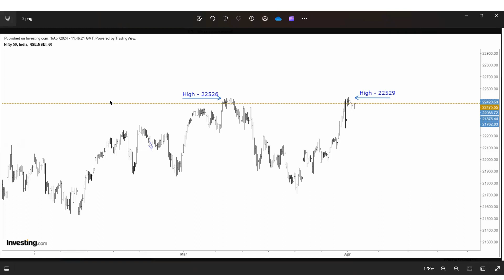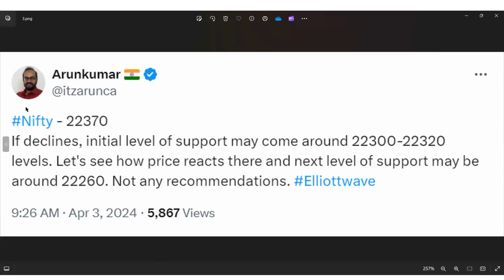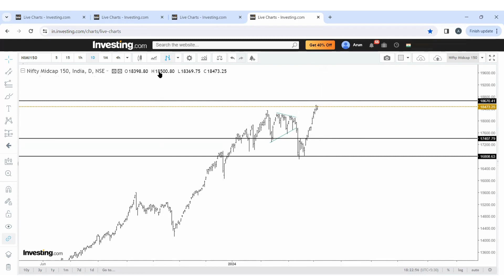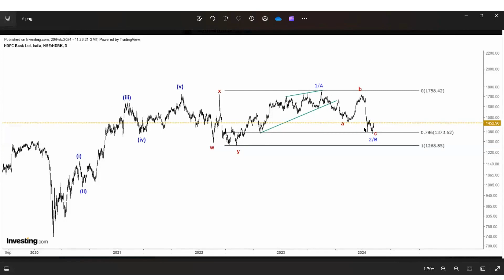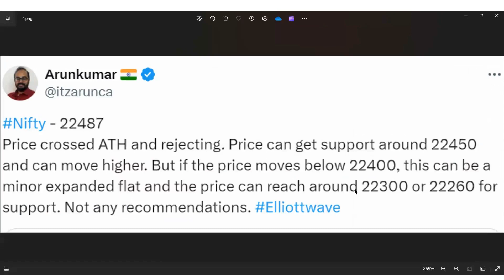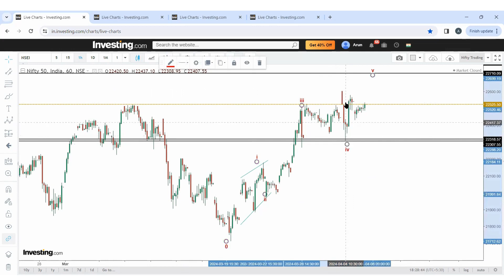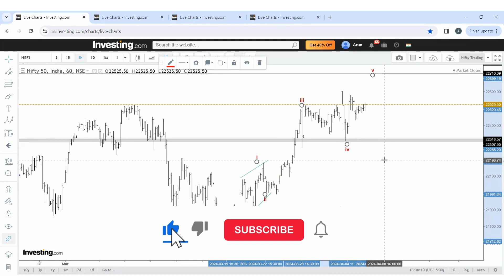Market at new highs. Watch these levels for next week. Elliott wave analysis, Nifty, Banknifty, HDFC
Markets at new highs. Can we expect Nifty to 22700 and Banknifty to All time highs ? Also analysed the chart of HDFC bank. Watch the Elliott wave analysis for this week market update.

Technical Analyst knows the rules and guidelines of Elliott wave theory. But how to trade based on this theory is little tricky. I am trying to solve as much as possible.

We know the Rules of Elliott wave theory but do you made profit out of it. These are practical and simple guide to view and analyze the chart and take position and getting the desired results.

Always, gradually buy the levels and not in one go. Risk management is key to long term success in Markets

Disc: I am not SEBI registered. Elliott waves is a technical analysis done to predict the probable movement in Markets. Don't treat it as any sort of recommendation and advice.

Charts used in video - Investing.com